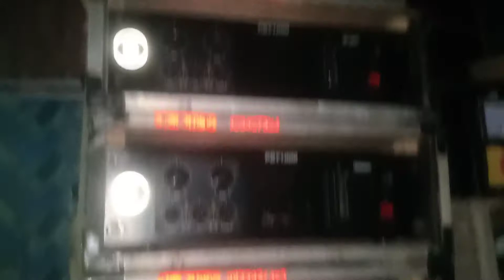Raj sound mal fittings video/রাজ সাউন্ড এর কাল রাতের মাল বাধা ভিডিও কুচদিঘিতে💥 আজ জোর খেলা হবে 😍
আরও নতুন নতুন competition ভিডিও ও ডায়লগ মিক্স গান পেতে আমার channel টি কে এখনই subscribe করুন এবং পাশে থাকা বেল আইকন(🔔)টি কে টিপুন আরও অনেক নতুন নতুন competition ভিডিও এবং ডায়লগ মিক্স গান গুলি সবার আগে দেখুন

👉dj koushik babla👈

Missihg Our New update.👈

📵About:~"dj koushik babla videos is Entertaining & Cover Musical Channel, Here You Can Watch a new Musical Video EveryDay

👉dj koushik babla👈